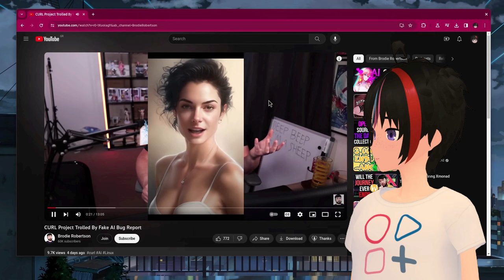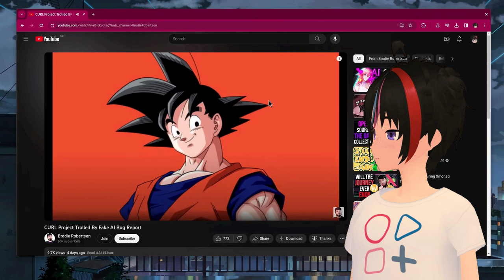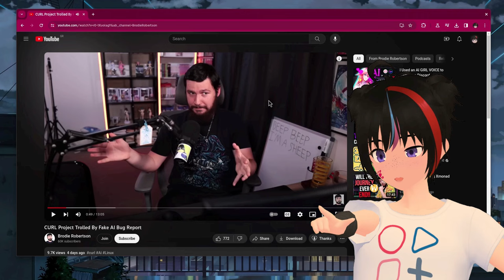Mii reacts to Brodie Robertson and AI voices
this is comedy, role playing, and a show off of my amazing skills :p none harm is intended!!

Mii is an original sci-fi character of Mera Universe,
still under construction (character, voice)

more on wiki!!
mii.wiki